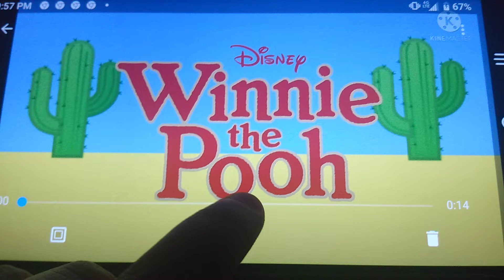Winnie the Pooh (2011) Theme Song America